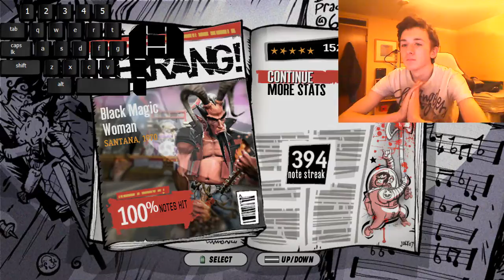HOW DID I 100% THAT?! | Guitar Hero 3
Its not an FC but I'll take it lol.
I would appreciate that a lot! It takes a lot of time and effort to create these videos and it would be nice to support me.
Thank you guys for tuning in! Peace Out!!